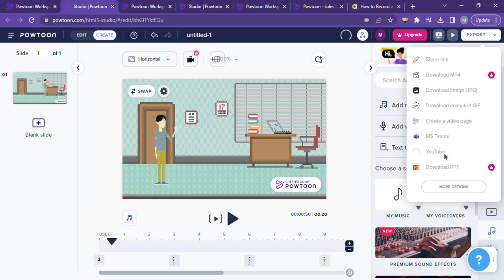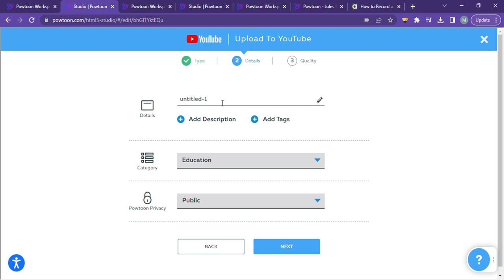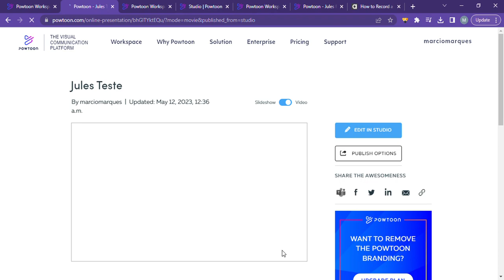Tutorial Animação Powtoon Parte 6 de 6